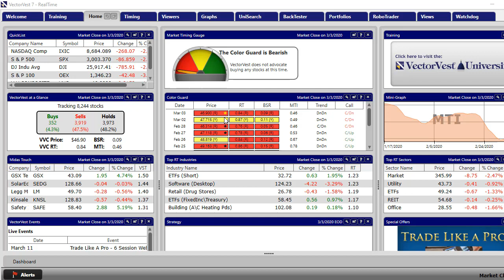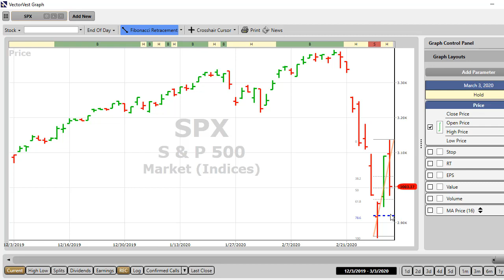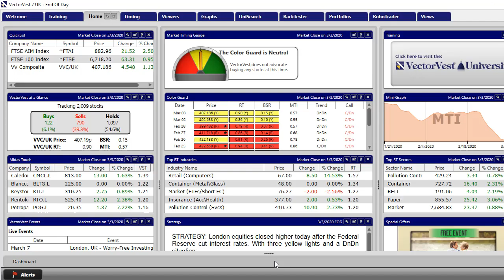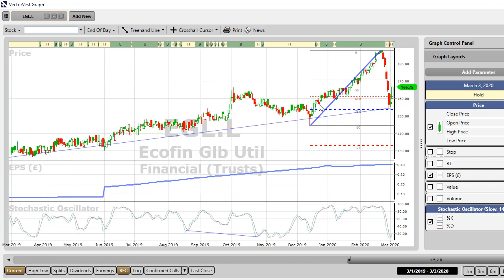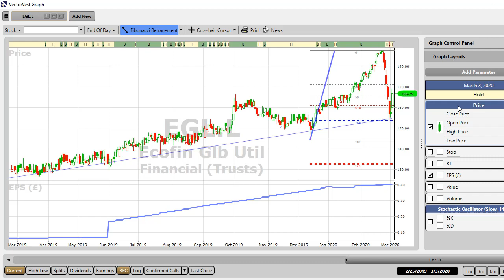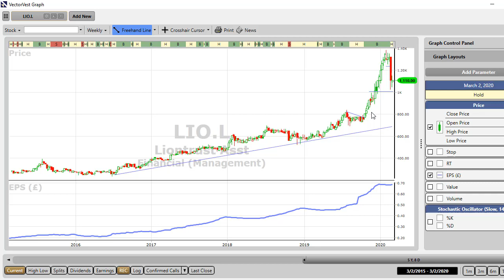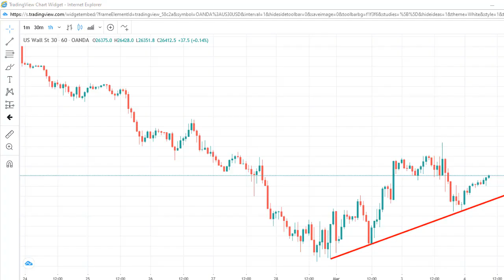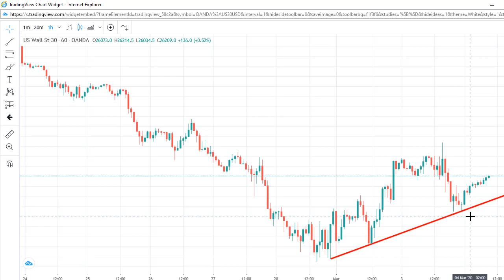Stock markets on March 4th 2020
All trends on both sides of the Atlantic are down. The rally from Friday 28th lows is still underway. Twoi shares with outstanding fundamentals that have pulled back to good levels are studied